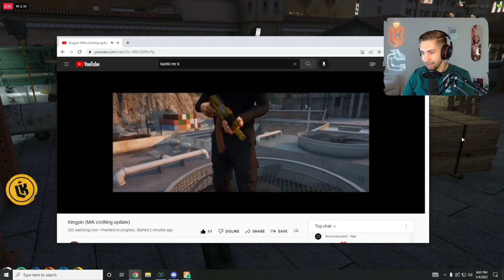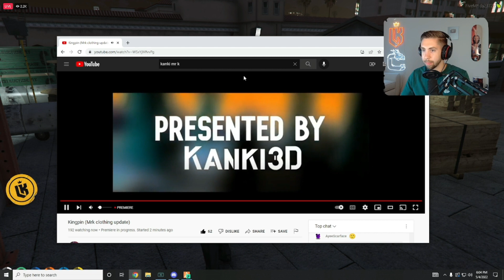Kebun reacts to Mr. K's new Clothing | GTA RP Nopixel